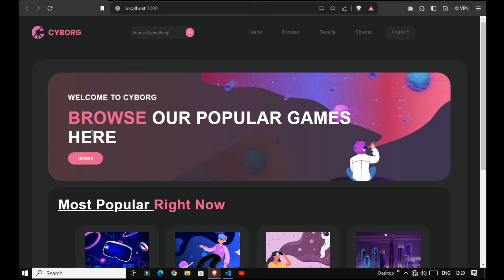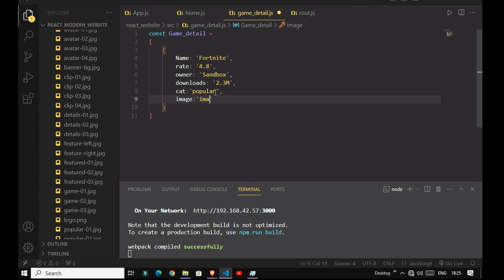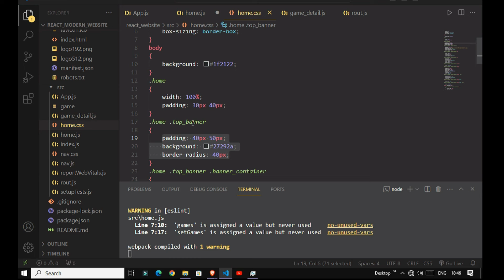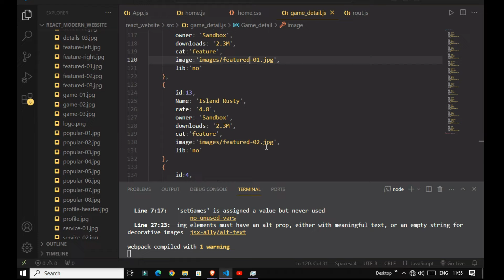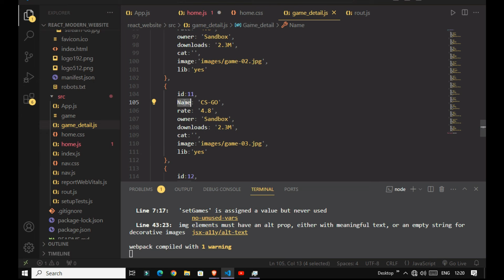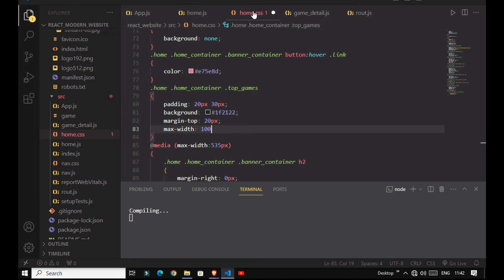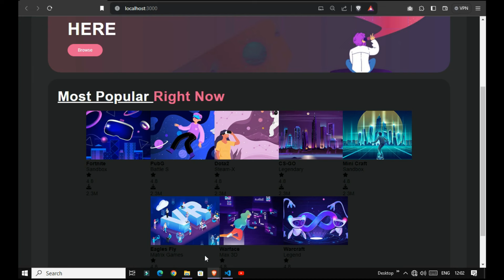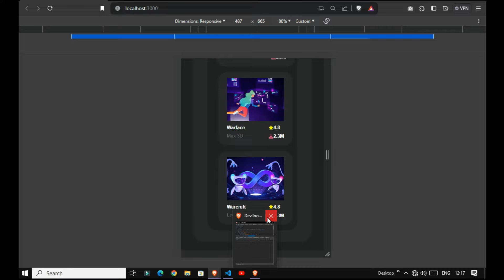Create a Modern Website Using React JS part 3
Hey guys Abhishek here from creative tutorial. In this video i have given Create a Modern Website Using React JS part 3 | react reactjs website reactproject . with your known and i have give very easy way to create your known Create a Modern Website Using React JS part 3
for watching